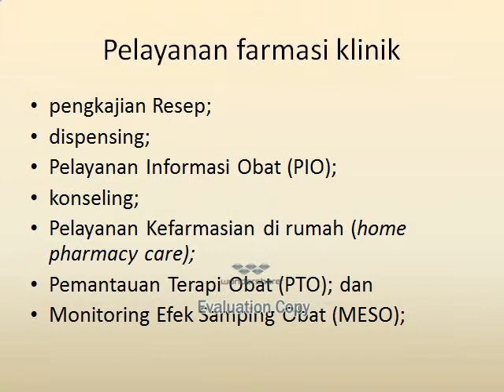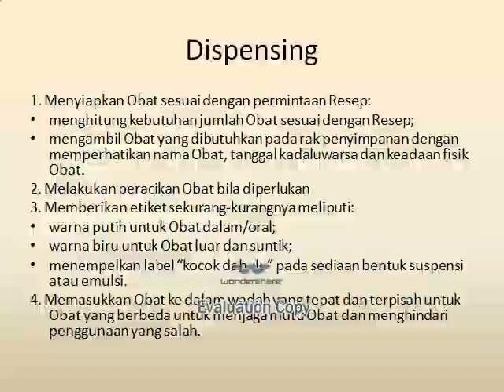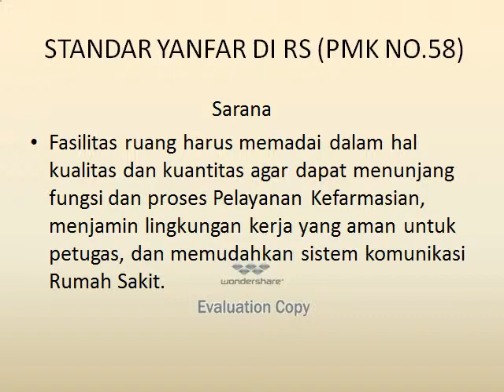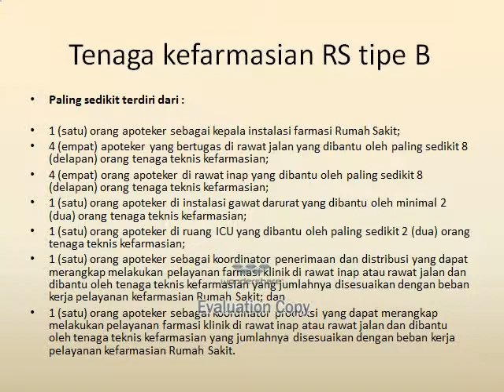SOSIALISASI STANDAR YANFAR DI SARKES